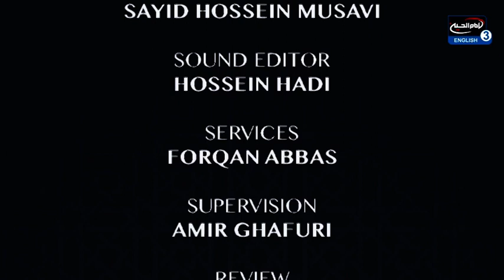What is Disbelieve (Kofr) - Practical Guidance by Sheikh Mustafa Akhound S1 Ep38